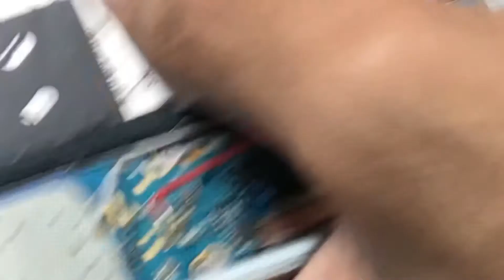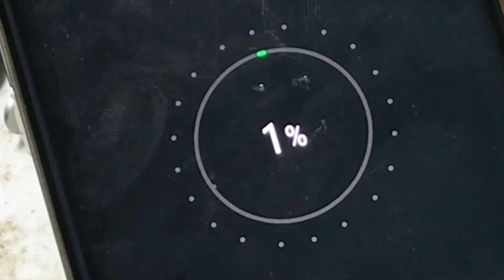Samsung s7adge battery temperature is too low high / s7adge battery temperature is too low solution